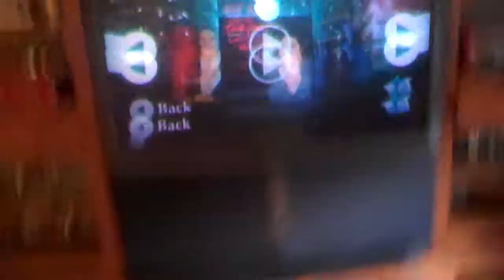peter and johnny playing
johnny is drunk again lol